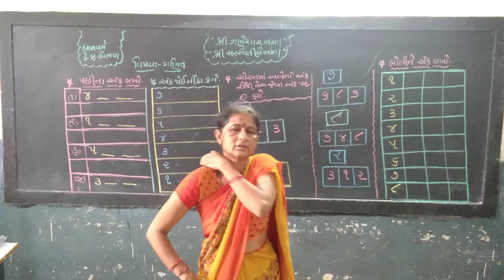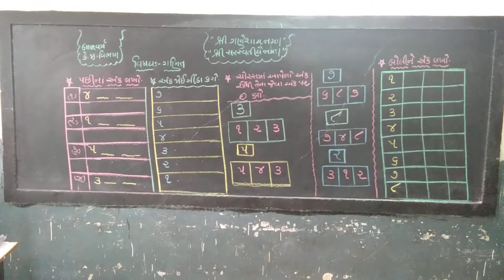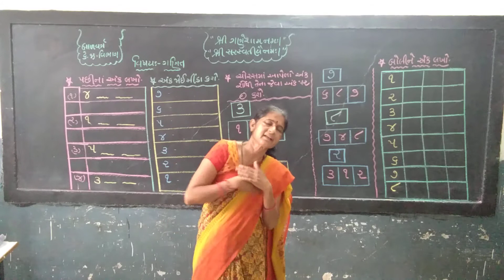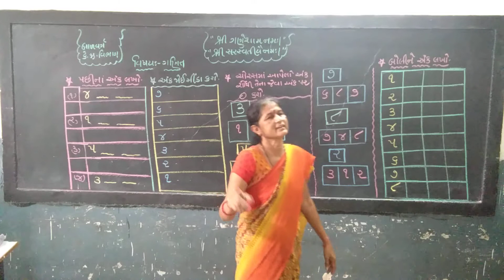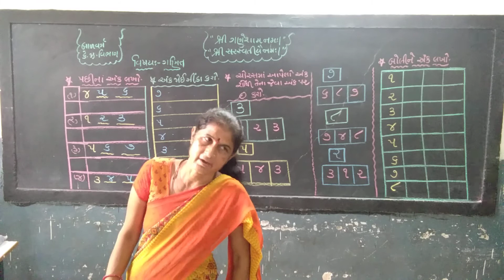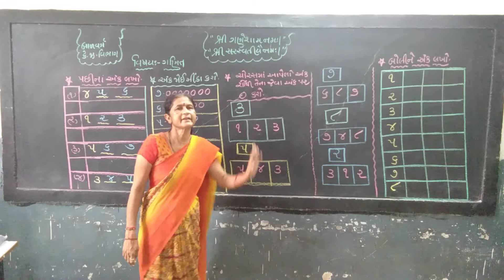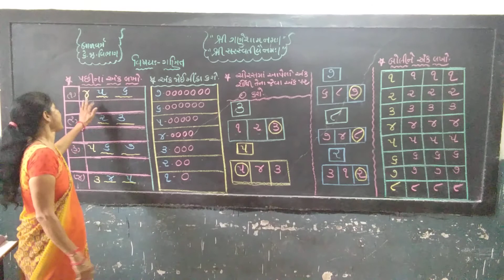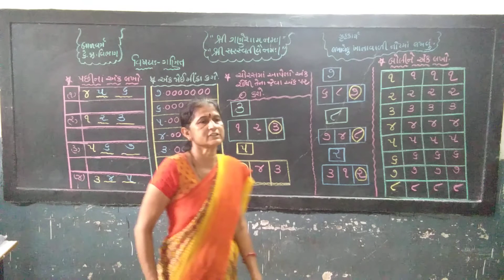JUNIOR SENIOR KG || MATHS || PART-30